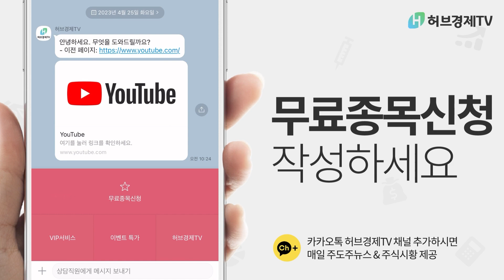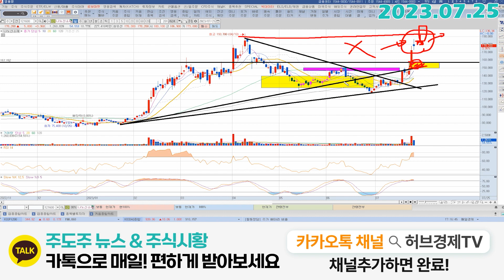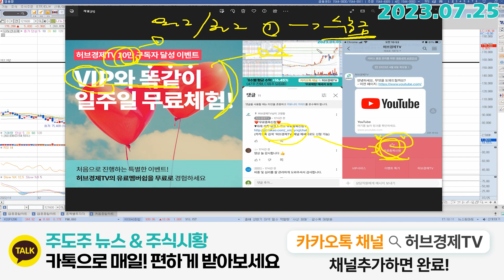나노신소재 (121600) - 전고점을 돌파할거 같죠?